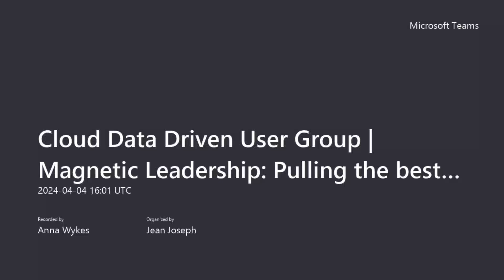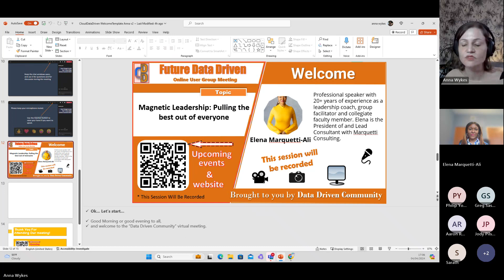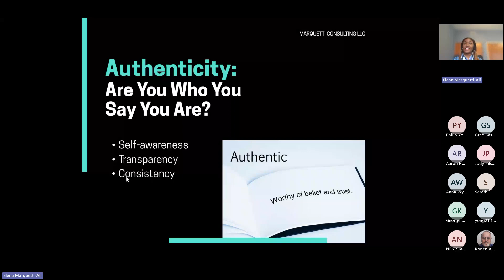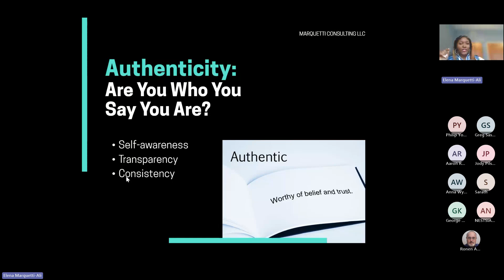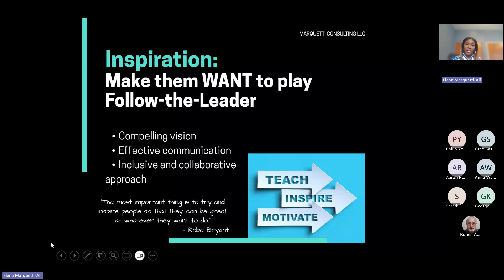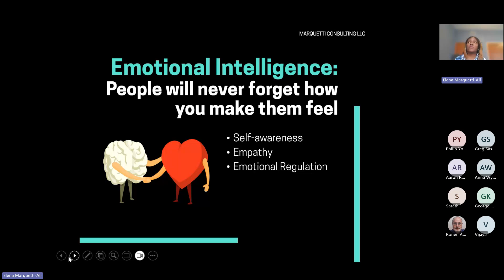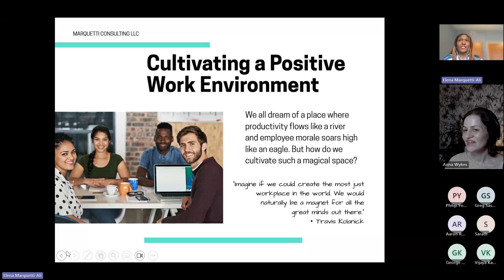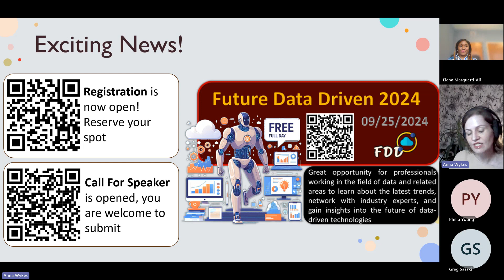Cloud Data Driven | 2024-04-04 | Magnetic Leadership: Pulling best out of everyone | Elena Marquetti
# Magnetic Leadership: Pulling the best out of everyone.

# Abstract:

Unlock the transformative power of Magnetic Leadership in the world of data with our dynamic session, "Magnetic Leadership: Pulling the Best out of Everyone." Dive into strategies that resonate uniquely with data professionals, exploring how magnetic leaders inspire innovation, collaboration, and excellence. Learn to craft and communicate a compelling data-driven vision, aligning your team with a shared purpose. Discover the art of fostering an inclusive culture that celebrates diverse perspectives and propels your data projects to new heights. Join us for an engaging presentation that goes beyond conventional leadership, empowering you to pull the best out of every data professional on your team. Elevate your leadership skills and unleash the full potential of your data-driven endeavors!

# Speakers: Elena Marquetti-Ali

## Elena Marquetti-Ali
Marquetti Consulting - President & Lead Consultant
Elena is a highly-rated professional speaker with 20+ years of experience as a leadership coach, group facilitator and collegiate faculty member. Elena works with groups, individuals, and organizations to amplify their authenticity and empower them to become effective leaders. Elena is the President of and Lead Consultant with Marquetti Consulting.

# *Upcoming!* Future Data Driven Summit 2024

Great opportunity for professionals working in the field of data and related areas to learn about the latest trends, network with industry experts, and gain insights into the future of data-driven technologies.

# Data Driven Community
The Cloud Data-Driven User Group is an integral part of the Data-Driven Community. For a comprehensive list of upcoming events and more information about our community, feel free to visit our